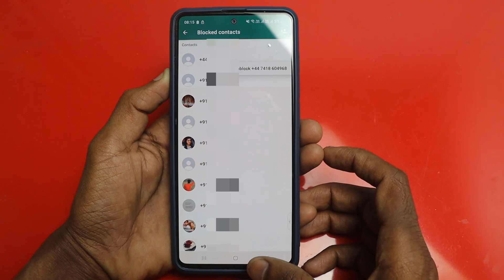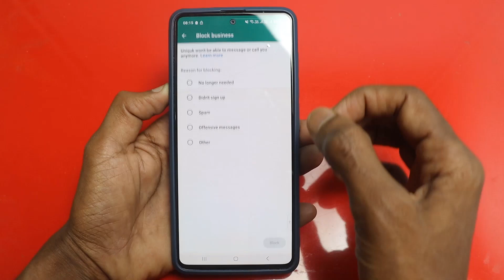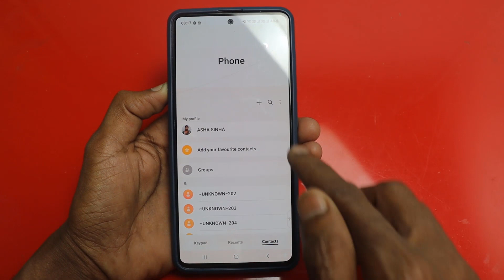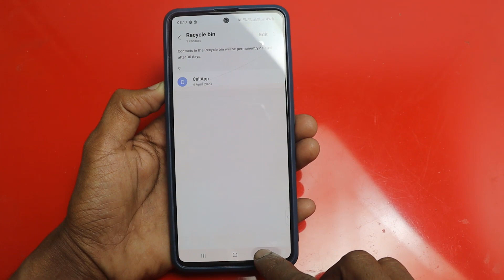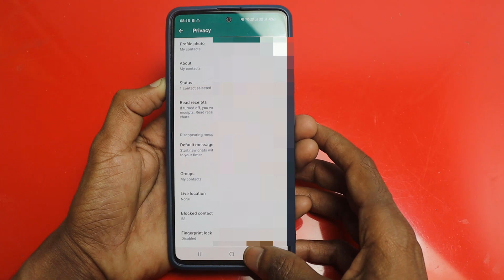WhatsApp Ke Block List Mein Se Number Kaise Delete Kare | WhatsApp Block List Kaise Nikale